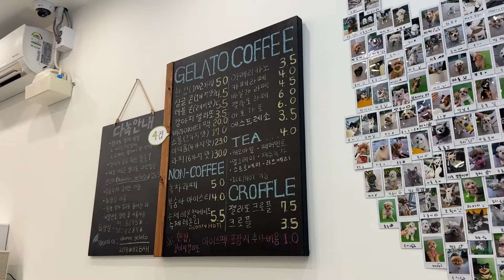sub)이사 앞두고 냉장고 요리 모음 zip l 마지 브이로그 maji vlog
맨날 오랜만에 등장하는 인간...또 오랜만에 등장 했습니다. 하하하
이사 가기 전에 냉장고 정리하느라 부지런히 음식 만들어 먹은 일상 브이로그입니다.
지금은 이미 이사를 했어요. 다시 냉장고 채워(?) 넣고 있고요. 하하하
다음 영상은 새 공간에서의 일상으로 돌아올게요!